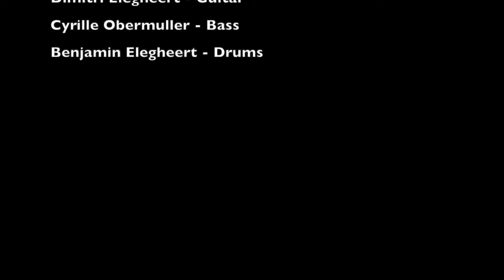On the sunny side of the street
On the sunny side of the street by Jimmy McHugh
Dimitri Elegheert guitar
Benjamin Elegheert drums
Cyrille Obermüller bass